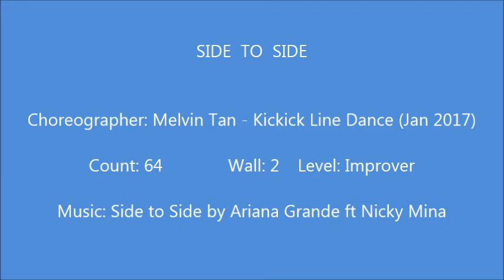SIDE TO SIDE - Line Dance (by Melvin Tan - Kickick Line Dance)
Choreographer: Melvin Tan - Kickick Line Dance (Jan 2017)

Event: Kickick Line Dance - Melvin & Pooi Kuan LD Party 2017